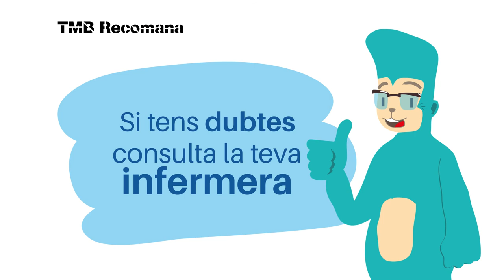Viatjar en moto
Consells pràctics de seguretat per viatjar en moto